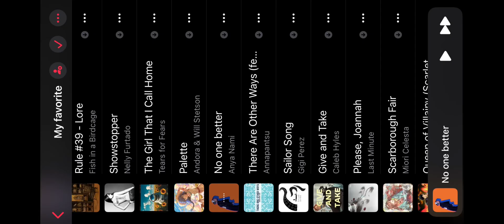There’s no one better than me//OG!!!!